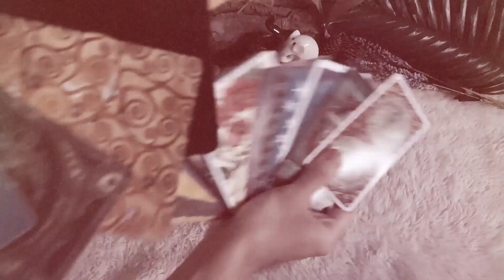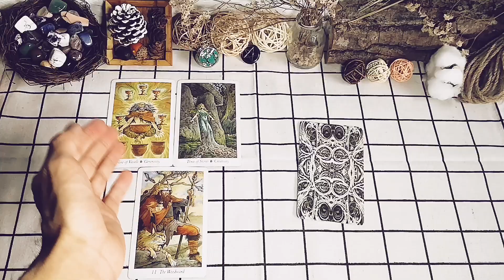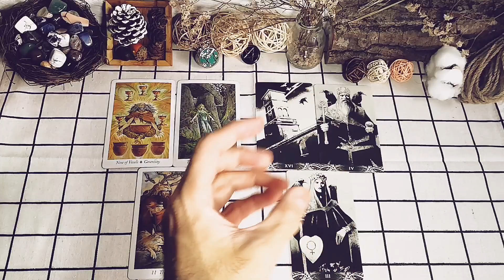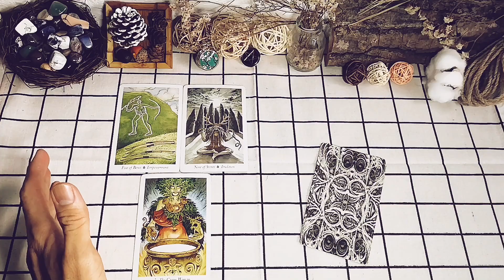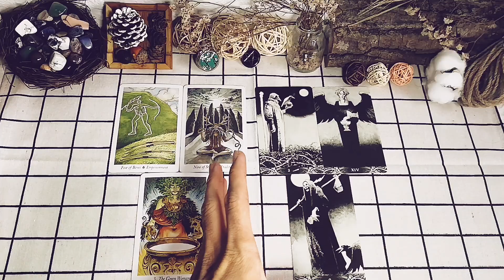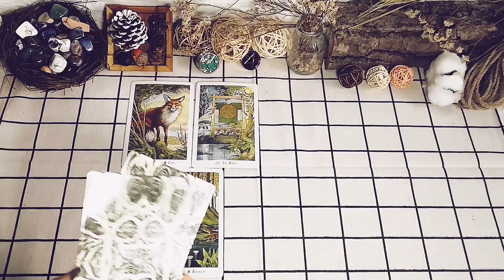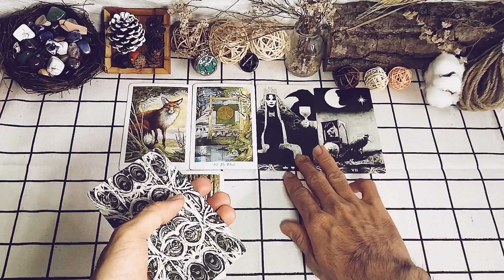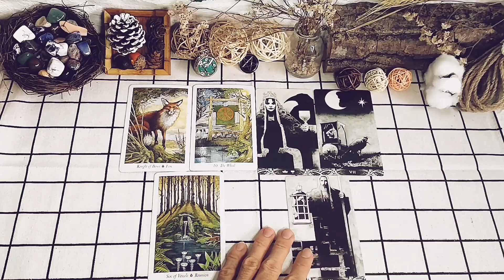Chọn 1 tụ bài - Bạn nên cân nhắc điều gì vào lúc này - Tarot bánh quy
Hãy chọn 1 tụ bài và để Tarot bánh quy giải chi tiết cho bạn nhé!
0:00 - Intro & giới thiệu chủ đề
1:21 - Tụ 1
12:38 - Tụ 2
22:53 - Tụ 3